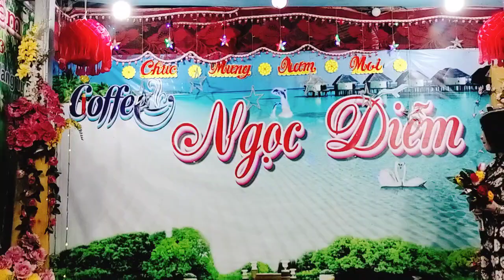Ngọc Hương tb Ca Khúc Người Tình Ko Đến 💕7 tháng 10, 2024✨️